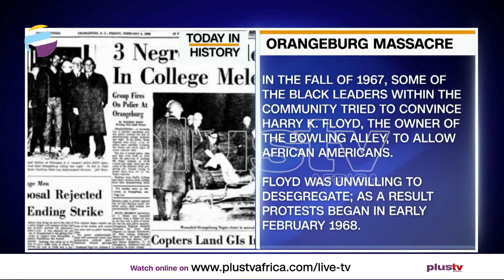Today in History - February 8th | THE BREAKFAST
Today In History:
Orangeburg Massacre - The Orangeburg Massacre occurred on the night of February 8, 1968, when a civil rights protest at South Carolina State University (SC State) turned deadly after highway patrolmen opened fire on about 200 unarmed black student protestors. Three young men were shot and killed, and 28 people were wounded. The event became known as the Orangeburg Massacre and is one of the most violent episodes of the civil rights movement, yet it remains one of the least recognized.

First Execution By Lethal Gas - Gee Jon, the first person to be executed in the United States by lethal gas was Gee Jon, on February 8, 1924. An unsuccessful attempt to pump poison gas directly into his cell at Nevada State Prison led to the development of the first makeshift gas chamber to carry out Gee's death sentence.